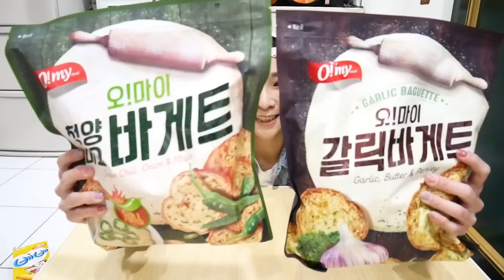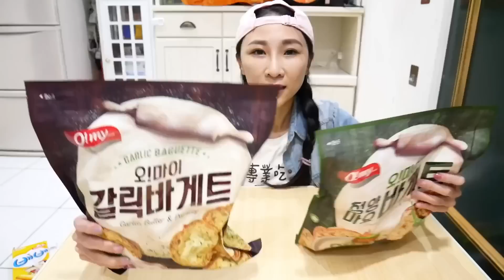【韓國熱門零食】號稱第一名的下酒菜，一吃停不下來！還有必學超簡單的創意吃法！吃播/eating show★特盛吃貨艾嘉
搭給賀🙋🏻‍♀️

這次來開箱台灣也買的到的「韓國熱門零食」！完全是追劇必備！

都是選我肖像很久，但還沒嚐鮮過的，
有韓國熱銷40年的，有號稱「第一名下酒菜」魷魚花生球，
韓國人從小吃到到的長青款零食，
顛覆我印象的小泡芙
還有最近韓國最流行的青陽辣椒美乃滋口味的大蒜麵包！！

不知道精選的這幾款大家吃過了沒？！
除了吃，還教大家超簡單的創意加工吃法❤️

這部影片風哥整個完全high到不行也吃到不行，一直搶食🤦🏻‍♀️

價錢供參考（但依實際購買表示為主唷）
好麗友魷魚花生球花生脆果1箱12入419元
歐邁福法式大蒜麵包 口味各一（共2包）418元
海太泡芙 49元
貝貝牛奶餅乾 3盒入149元

🔺這次挑選的部份零食「家樂福實體通路獨家販售」

🔺剩餘網購連結都幫大家整理好，也可以去逛逛（很容易不小心加太多進購物車🛒）裡面都有韓國第一線最熱銷商品唷！